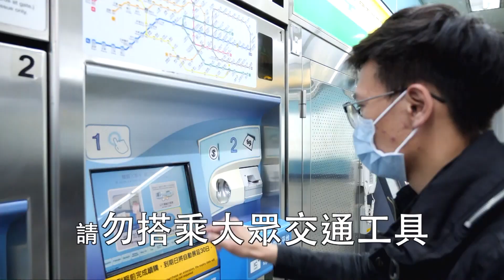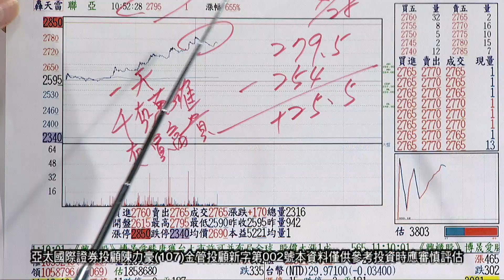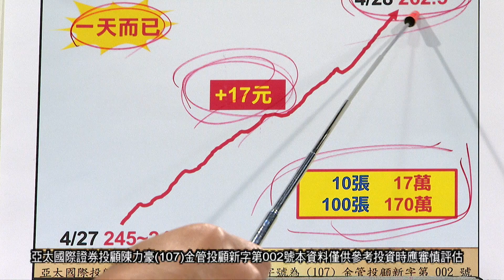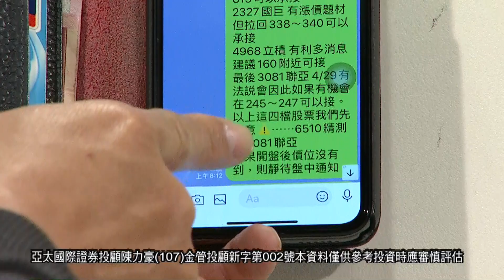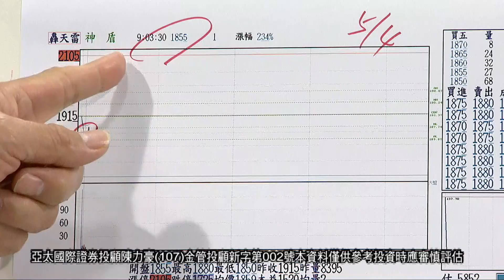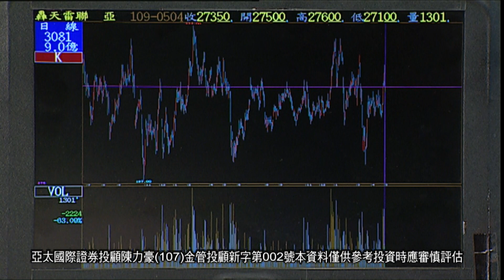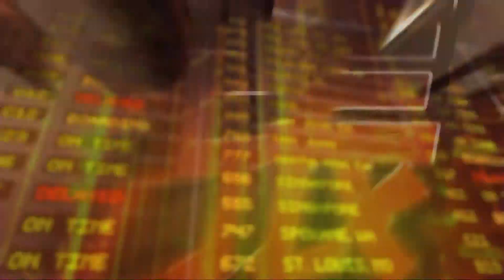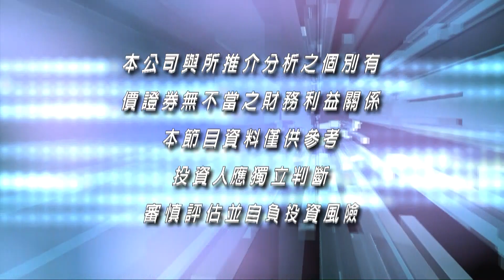20200504豪門世家